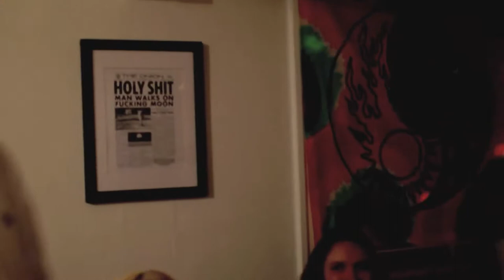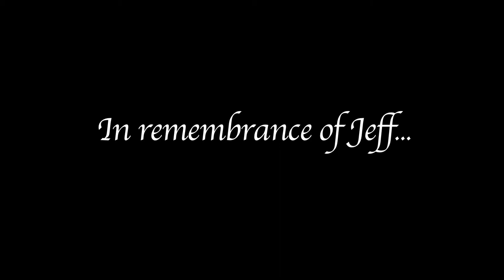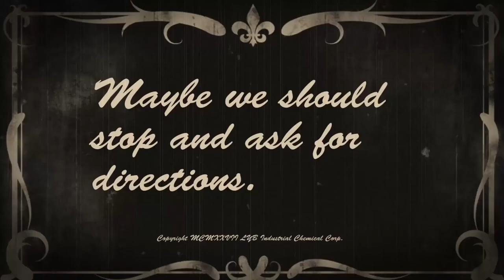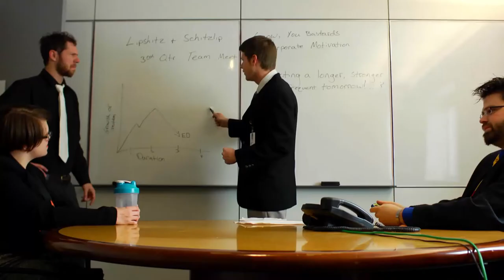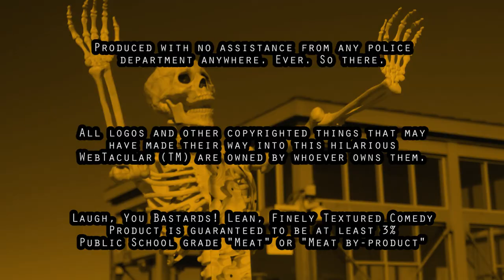Laugh, You Bastards! Season 3, Episode 1 - Gamera vs. The Terror of Sleep!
Laugh, You Bastards! is back. SEE, WE SAID WE'D BE BACK! Do it. See the greatest sketch comedy show you've never heard of. See Laugh, You Bastards!